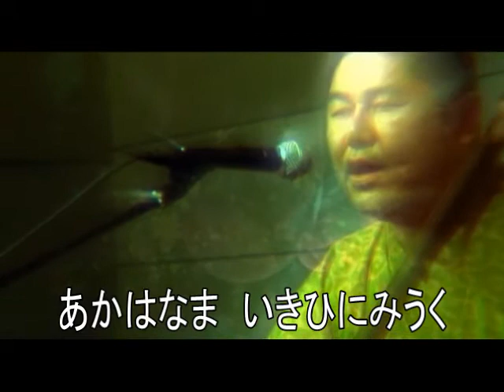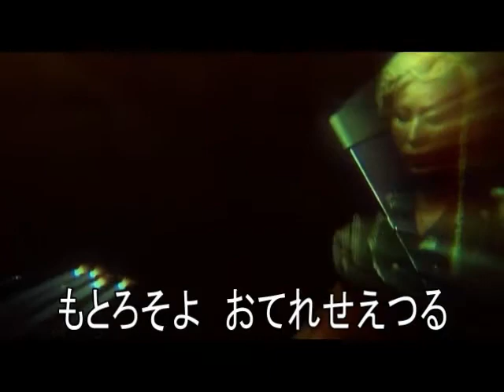あわの唄Saotome Wakan shamisen psyhedelic 1997 年 take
あわの唄 　アワのうた1997年   Wakan Original
別TAKEで　SONY　プレイーステーションに収録
Saotome Wakan  shamisen psyhedelic 1997 年　take
vocal, 　Electronics Shamisen ,  Saotome Wakan　早乙女　和完
あわのうたは今からおおよそ2千年以上前の古き日本の神代の唄である。

動画は　2010,05,20
Japan,Tokyo,Shibuya,(渋谷タンジェリンLIVE)
Vocal, shamisen　/ Saotome Wakan　Termin ,/ MIimilin
Hang, /Hamachi